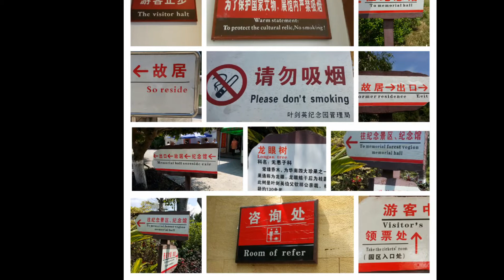梅州葉劍英紀念館 Ye Jianying Memorial, Meizhou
梅州葉劍英紀念館

本影片由香港機研頻道擁道，不得轉載。如需轉載，請先得到我們的同意。

Ye Jianying Memorial, Meizhou

You are not allowed to make use of this video without  permission.